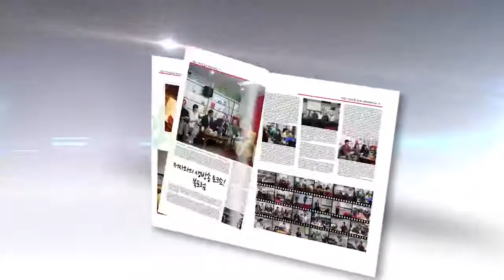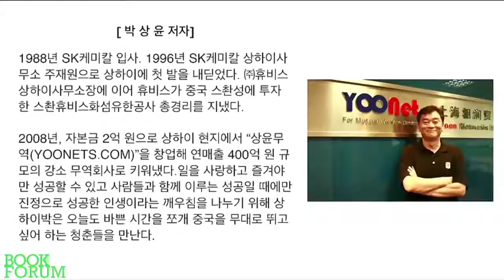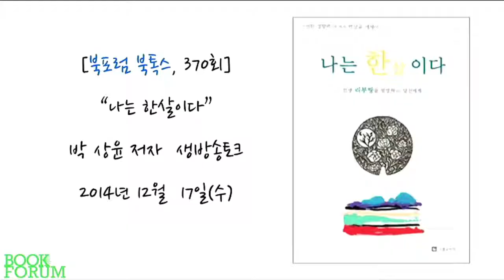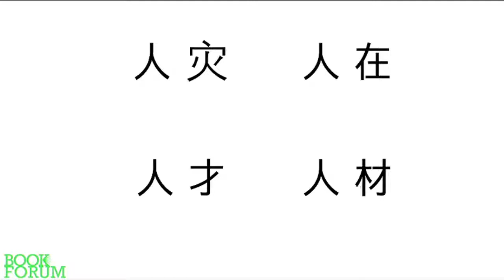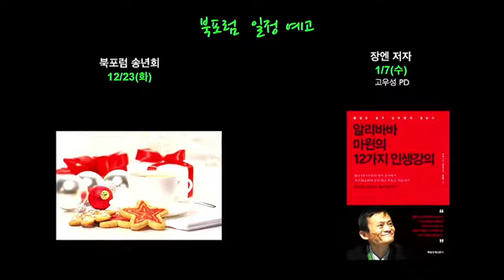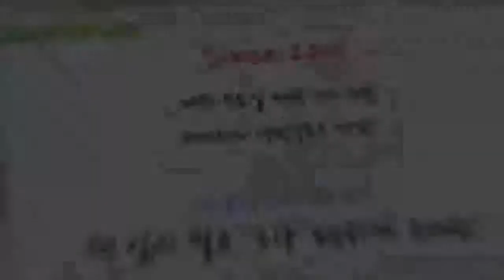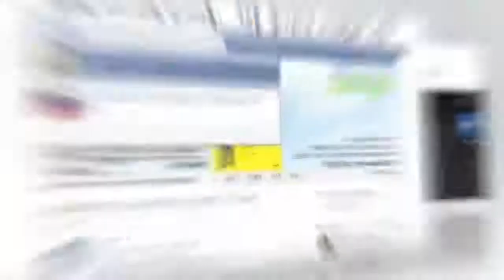[북포럼 370회] "나는 한 살이다: 인생 리부팅을 열망하는 당신에게" 박상윤 저자만남 141217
지금 다시 인생을 시작한다면, 무엇을 하겠습니까?
중국에서 성공한 사업가는, 왜 인생을 리부팅할까요?

12월 17일(수) 북포럼 370회 "나는 한 살이다: 인생 리부팅을 열망하는 당신에게" 박상윤 저자를 모시고,
중국에서 1인 기업으로 창업해 5년 만에 연 매출 400억 강소 무역회사로 일궈낸 그가 다시 한 살로 되돌아가 인생을 다시 시작하려는 이야기를 듣고자 합니다.

박상윤 대표의 두 번째 인생은 책을 읽고 글을 쓰는 삶입니다. 나를 발견하고 새롭게 빈 페이지에 나를 옮겨 적는 것이, 인생에서 어떤 의미인지를 이번 북포럼을 통해 느껴보시기 바랍니다.

1부 7시 30분 북포럼 “톡스"에서는 북포럼 회원의 15분 발표가 있겠습니다.

3부 9시 30분서부터는 저자와 참관자들과의 자유로운 스탠딩파티와 저자사인회 뒷풀이가 간단한 식음료와 함께 현장에서 열립니다. .

** 참여형 지식나눔공동체 북포럼은 무료로 진행되고, 책을 읽지 않고 편견없이 저자와 참관객의 다양한 관점을 느끼는 열린 공간이니, 누구나 환영합니다.^^ **

[저자 박상윤]
1988년 SK케미칼 입사. 1996년 SK케미칼 상하이사무소 주재원으로 상하이에 첫 발을 내딛었다. ㈜휴비스 상하이사무소장에 이어 휴비스가 중국 스촨성에 투자한 스촨휴비스화섬유한공사 총경리를 지냈다.

2008년, 자본금 2억 원으로 상하이 현지에서 “상윤무역(YOONETS.COM)”을 창업해 연매출 400억 원 규모의 강소 무역회사로 키워냈다.일을 사랑하고 즐겨야만 성공할 수 있고 사람들과 함께 이루는 성공일 때에만 진정으로 성공한 인생이라는 깨우침을 나누기 위해 상하이박은 오늘도 바쁜 시간을 쪼개 중국을 무대로 뛰고 싶어 하는 청춘들을 만난다.

[진행자]
- 고우성(PD)
전자신문 지식방송 UTV, 서울시 CEOTOK 진행
(현) 실전적교육을 통한 기업문화체인저 휴빅코리아 대표
I현) IT 온라인 교육 & 마케팅 전문기업 와이즈파트너 대표

- 박상윤(MC)
외국인이 가장 사랑하는 나라 '대한민국'이 되도록,
한국을 홍보하는 "코리너즈" 대표

- 오상윤(MC)
없는게 메리트인 25살 예비 창업가

- 김영서(MC)
책과 노니는 교육기획가

(오프참관) 강남구 신사동 595-1 안국빌딩 6층 지식카페 G나루 ( 압구정역 3번출구, 압구정CGV골목 300m 직진, 1층이 프라이드어학원 회색건물) 약도